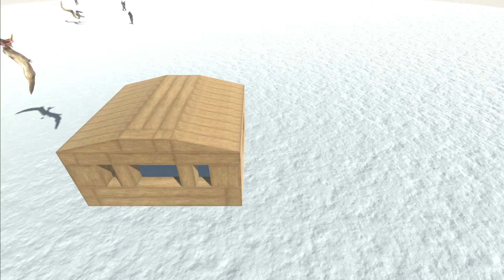8 Berserker Gorilla snow vs all units - Animal Revolt Battle Simulator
00:00 Werewolf
00:25 Minotaur
00:43 Gorgon
00:59 Hill Giant
01:16 Wyvern
01:50 Hydra
02:07 Green Anaconda
03:02 Pteranodon
03:54 Saltwater Crocodile
04:49 Titanoboa
05:15 Machimosaurus Rex
05:40 Skeleton Warrior
06:02 Saber Ghoul
06:18 Kozarog The Demon
06:36 Crixus The Gaul
07:06 Archie The Archer
07:57 Romanus
08:22 Teutonic Knight
08:46 Spartan Warrior
09:10 Hussar
09:58 Coward Cole
10:39 Bold Billy
11:21 Angry Joe
11:45 Slow Mo
12:02 Crossbow Aneko
12:18 Suicide Sue
12:34 Commando Bo
12:51 Rocky
13:16 Poojectile Gorilla
13:49 Berserker Gorilla
14:30 Knockout Artist Gorilla
14:54 Wolverilla
15:17 King Khung
15:42 Shatterilla
16:07 Scimitarilla
16:32 Ghor Hammer
16:48 Goro The Giant
17:12 Wild Boar
17:29 Water Buffalo
17:54 Tiger
18:34 Cape Buffalo
19:00 Polar Bear
19:41 Rhinoceros
20:14 Giant Baby Hippo
20:38 Giraffe
21:04 Elephant
21:38 Great Bulldog Ant
22:26 Blade Worm
23:33 Saber-Toothed Spider
24:04 Emperor Scorpion
24:29 Giant Stag Beetle
24:45 Pachycephalosaurus
25:27 Parasaurolophus
25:52 Triceratops
26:16 Ankylosaurus
26:50 Stegosaurus
27:14 Therizinosaurus
27:40 Brachiosaurus
28:04 Velociraptor
29:17 Deinonychus
29:57 Cryolophosaurus
30:37 Carnotaurus
30:53 Allosaurus
31:25 Spinosaurus
31:49 T-Rex
32:06 Explosive Wild Boar
32:23 Steelnoceros
32:47 Rocket Ellie